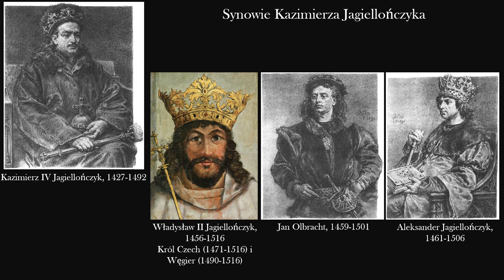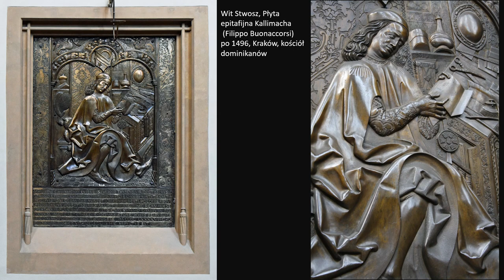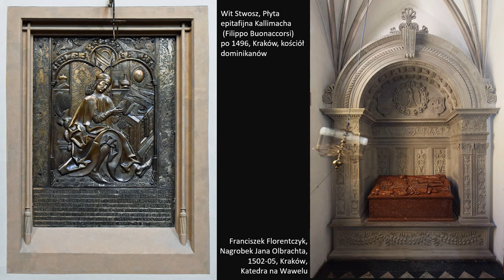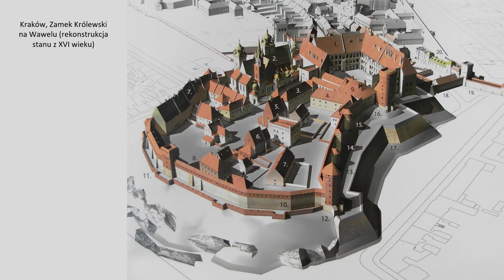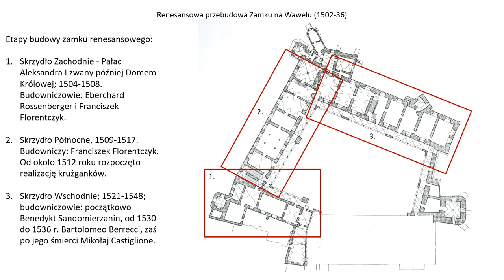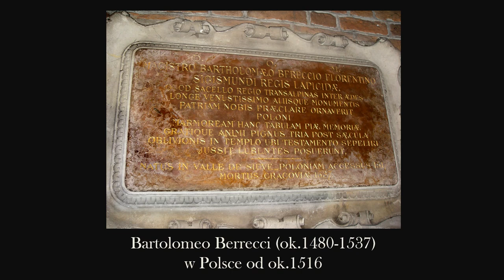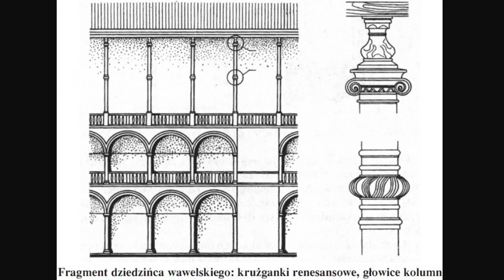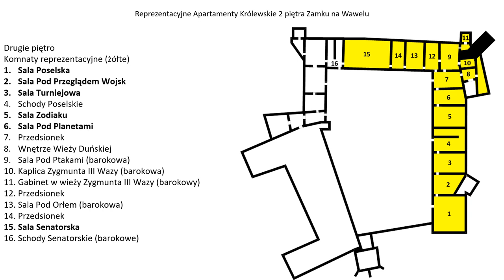Historia Sztuki - Renesans w Polsce - Wykład - część 1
Pierwsza część wykładu będącego rozbudowaną panoramą dziejów sztuki renesansowej w Polsce. Całość obejmuje proces artystycznych przemian pomiędzy początkiem XVI wieku a połową XVII stulecia. Część pierwsza przedstawia historyczne tło pojawienia się w Polsce renesansu, kulturową rolę dynastii Jagiellońskiej oraz obecność włoskich artystów renesansowych w Europie Środkowej. W części tej skupiam się przede wszystkim na zaprezentowaniu przemian renesansowych Zamku Królewskiego na Wawelu podjętych z inicjatywy Króla Zygmunta I Starego.